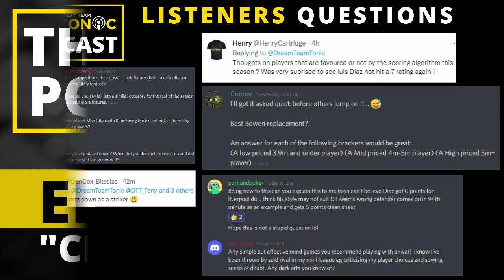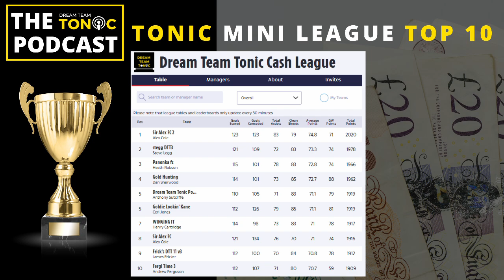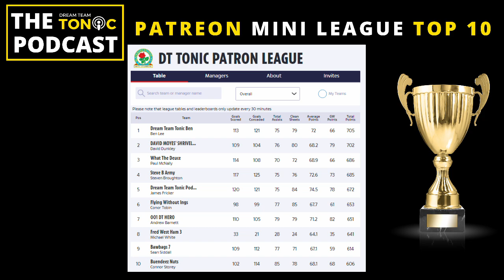Sun Dream Team Tips - Dream Team Tonic Podcast - Episode #61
In this episode Tony, Ben, James and Fergi review the 27th Game week of the season (SO FAR)

Answer our listener questions! ANDDD.